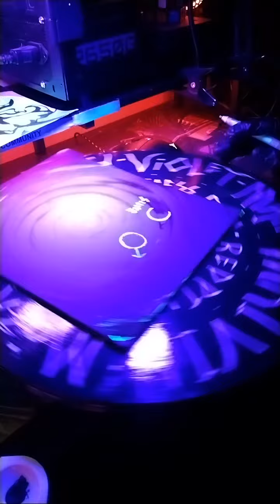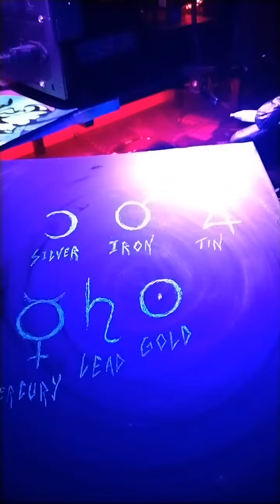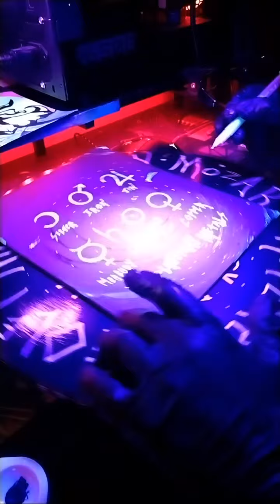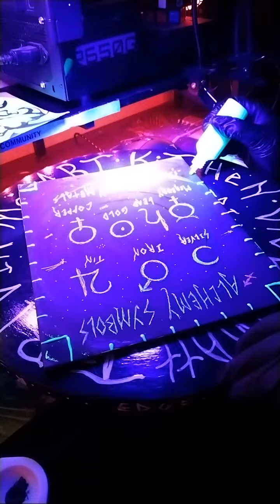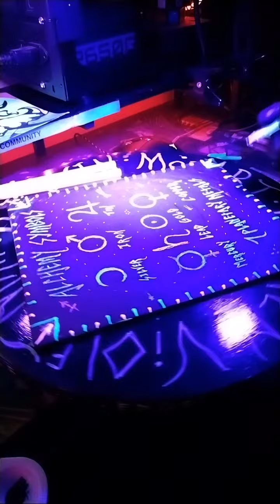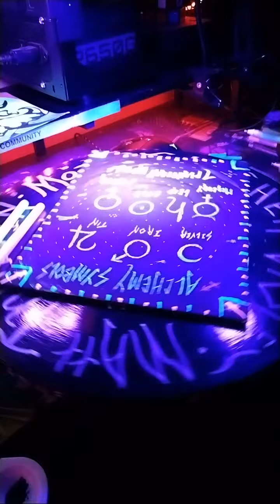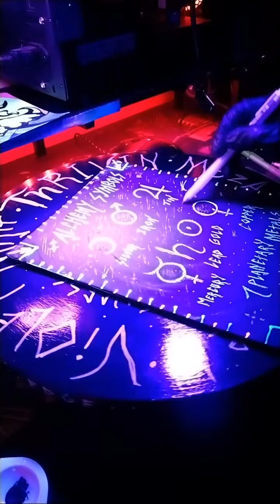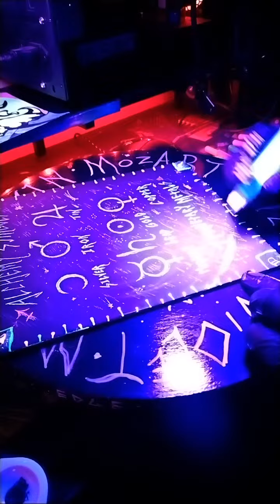🌟Dallas Alchemy Symbols Painting